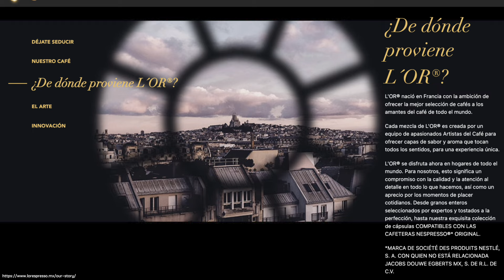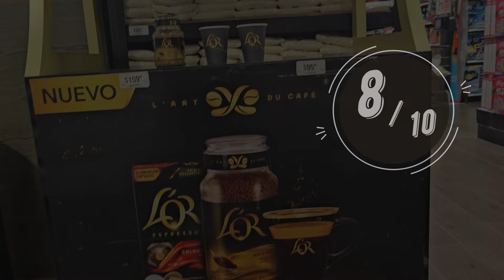El LUJO del Café Soluble L'or: ¿Qué Tan Bueno es? Cata ☕️👏